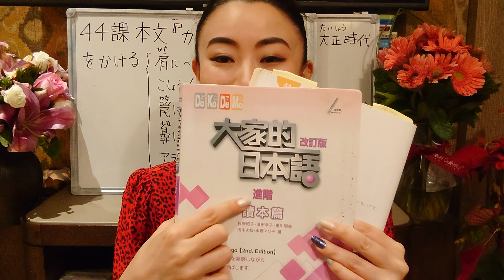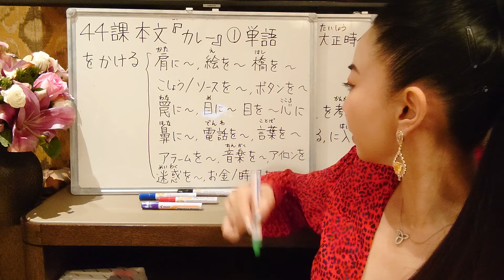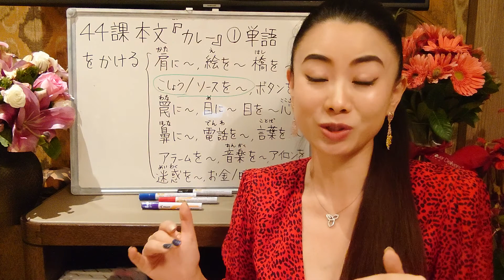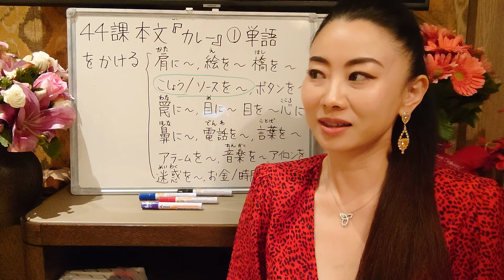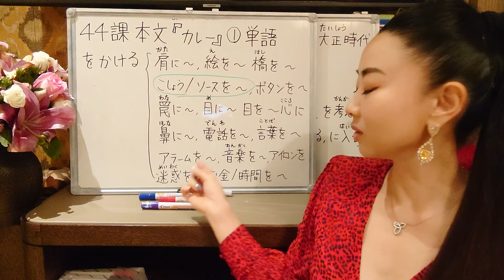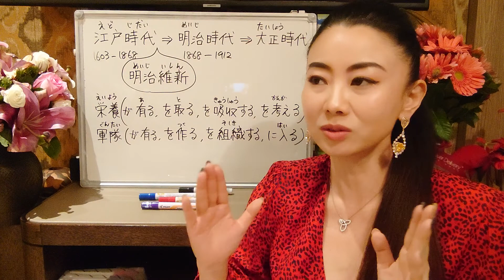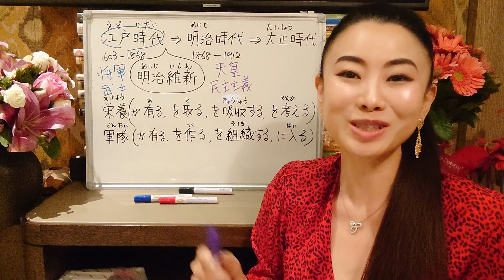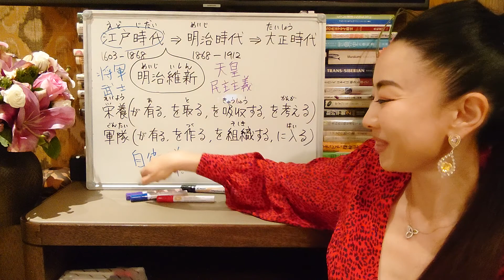みんなの日本語44課本文「カレー」①単語 大家的日本語44課課文1 Minna No Nihongo L44 Reading1 "Curry"Vocab